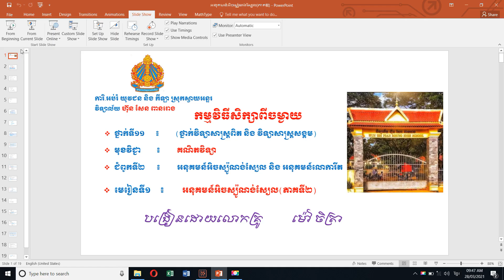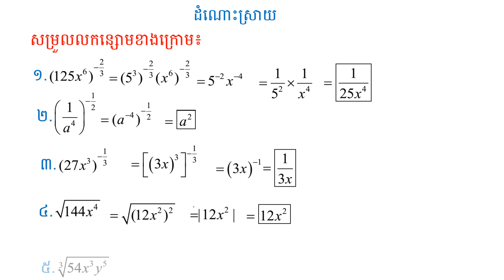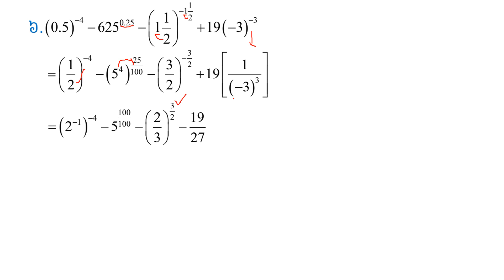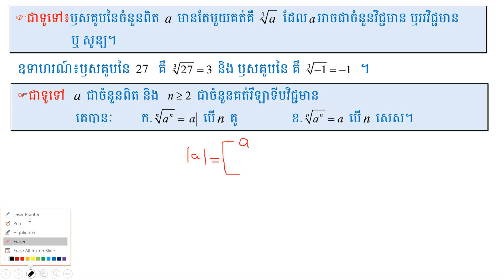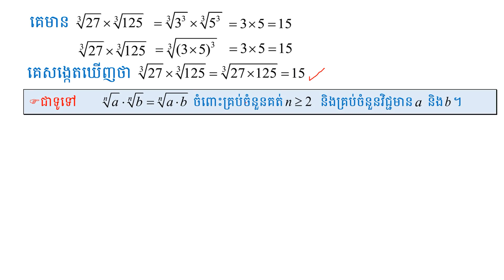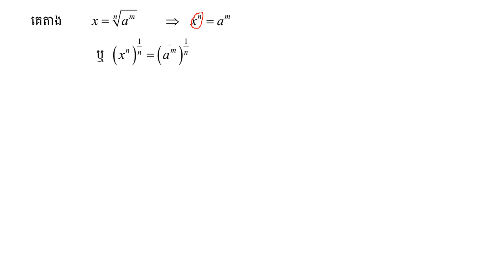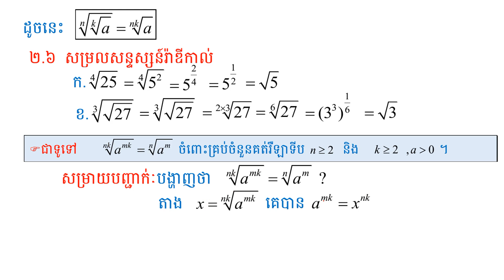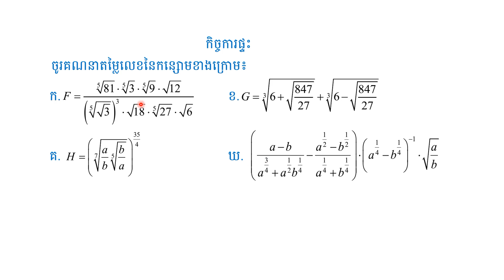អនុគមន៍អិចស្ប៉ូណង់ស្យែលថ្នាក់ទី១១(ភាគទី២)Exponential Functions Grade 11 (Part 2)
អនុគមន៍អិចស្ប៉ូណង់ស្យែលថ្នាក់ទី១១(ភាគទី១)។Exponential Functions Grade 11 (Part 1)សួស្ដីប្អូនៗសិស្សានុសិស្សថ្នាក់ទី១១ទាំងអស់គ្នានេះគឺជាវីដេអូ រៀនអំពីអនុគន៍អិចស្ប៉ូណង់ស្យែលថ្នាក់ទី១១ក្នុងមេរៀននេះដែរប្អូនៗចាំបាច់ត្រូវចេះការដោះស្រាយសមីការ វិសមីការព្រោះវាចាំបាច់សម្រាប់ប្អូនៗសិក្សាថ្នាក់ទី១២បន្តទៀតហើយលោកគ្រូបានបញ្ចូលចំណុចដែកទាក់ទងថ្នាក់ទី១២បន្ថែមខ្លះដែរចឹងប្អូនៗអាចតាមដានទស្សនាវីដេអូដូចតទៅ៖ Hello 11th grade students, this is a video to learn about 11th grade Exponential Functions. In this lesson, you need to know how to solve equations because it is necessary for 12th grade students to continue. The teacher added some additional points related to the 12th grade, so you can watch the following video: link channel